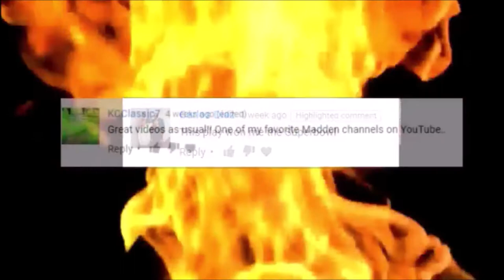MADDEN 20 TACTICAL TUESDAY #19 - TWO PLAY MINI SCHEME THAT POP YOUR OPPONENT FOR BIG YARDS